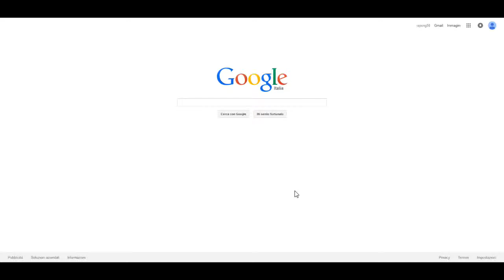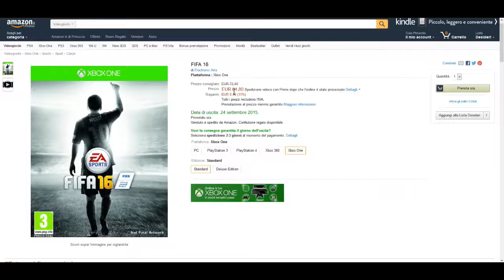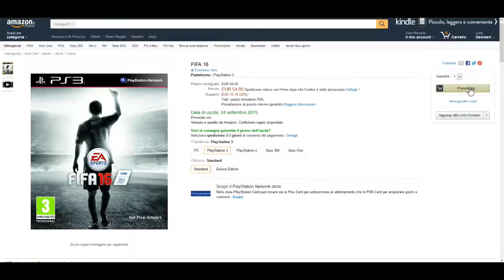COME ACQUISTARE FIFA 16 AL MIGLIOR PREZZO SUL MERCATO!